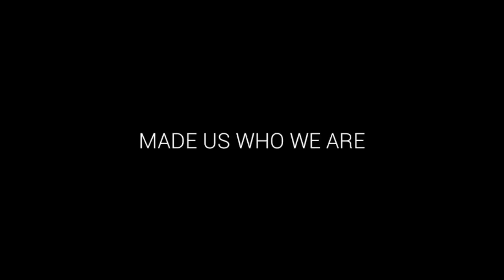B. K. School of Business Management - Glimpses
Maritime Batch 2014-16